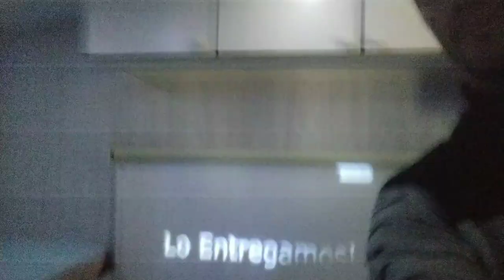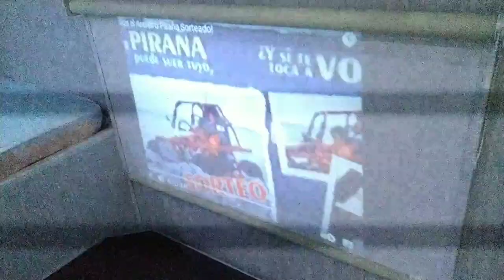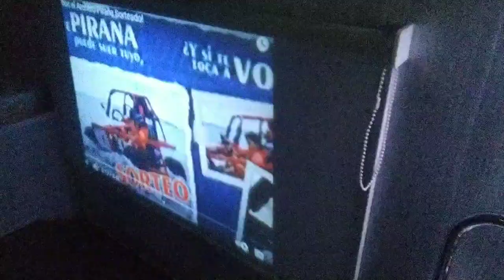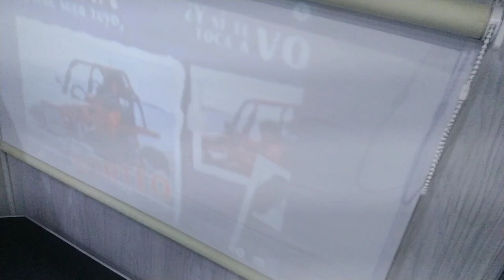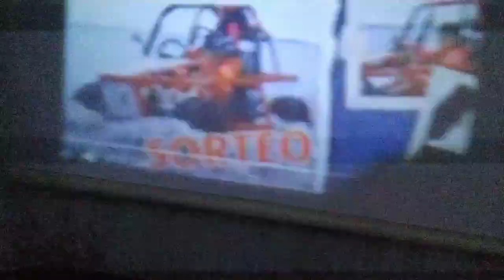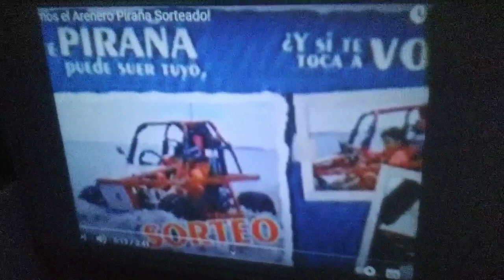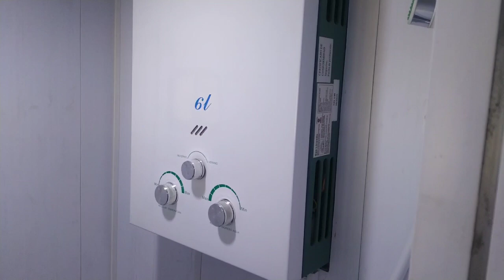instalamos proyector led multimedia (camper, motorhome, casilla, caravana)